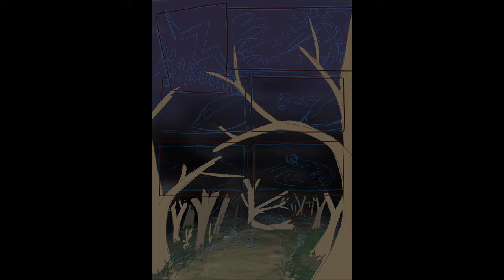(Old version) TSC Page Speed Paint - C1 B1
Yes YES YES I KNOW I spelled "Forever" wrong, you don't have to frikin point it out. I was so tired that night I sketch out that page that I didn't even notice.
TSC = The 7 Crystals
This version of my comic has been canceled, but you may read the next pages on my deviant art if you are interested: